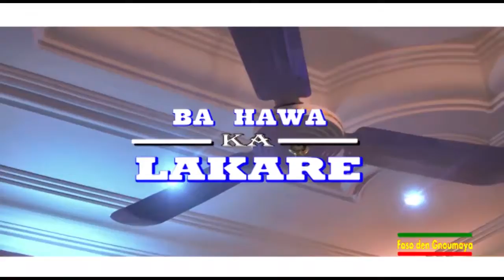Jamakan E 1 Zahra TV